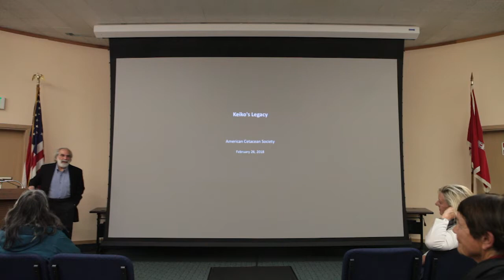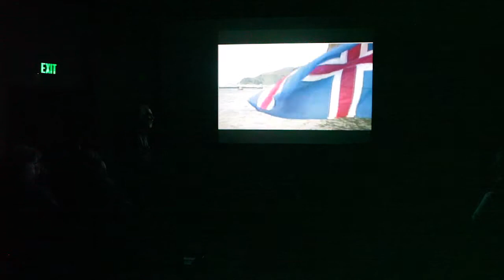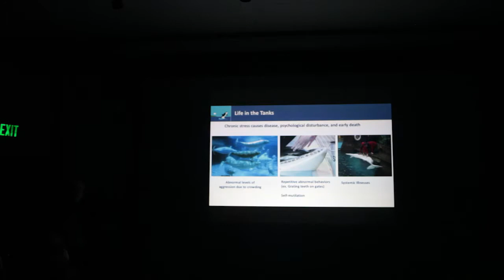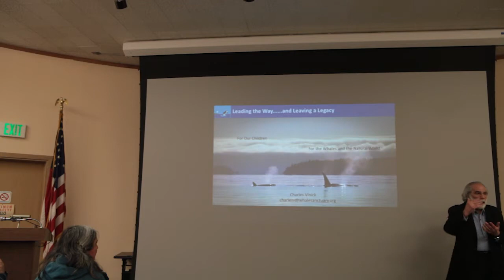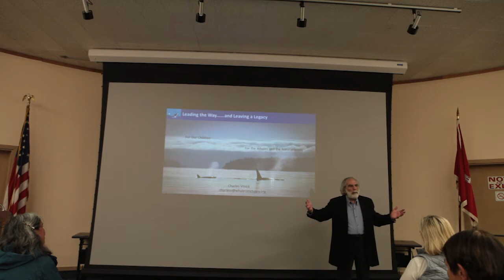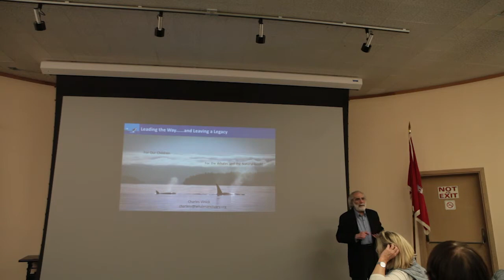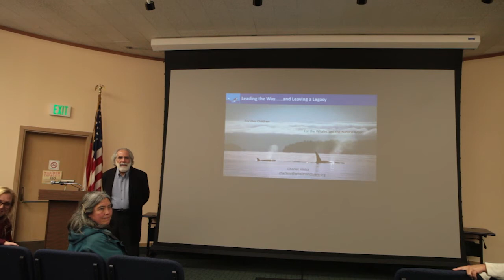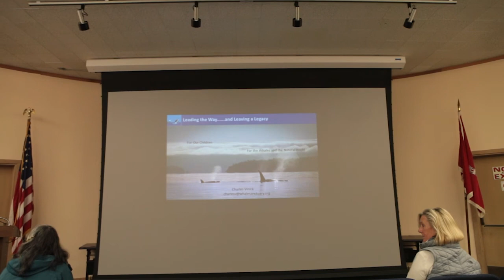Keiko's Legacy: What We Learned From the True Story of Free Willy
As part of our Monthly Speaker Series, ACS San Francisco Bay Chapter is honored to present Charles Vinick, "Keiko's Legacy: What We Learned From the True Story of Free Willy."

Charles Vinick, Executive Director of Whale Sanctuary Project, shares with us the legacy of Keiko, the star of the film Free Willy.

The project to return the Free Willy whale, Keiko, to his birth waters near Iceland emanated from thousands of letters sent by children demanding that the star of Free Willy be set free. Charles will share his experience of four years managing that project in Vestmannaeyjar Iceland and discuss how the knowledge gained from Keiko informs the work of the Whale Sanctuary Project.

to learn more about Charles Vinick and American Cetacean Society San Francisco Bay Chapter.